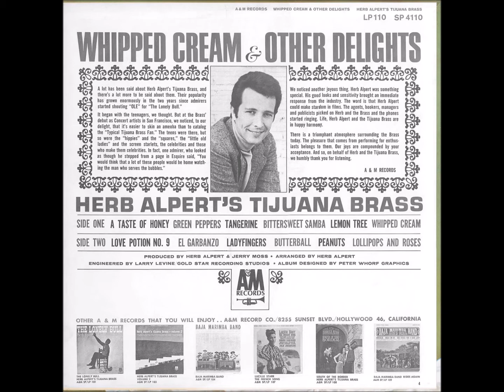Herb Alpert's Tijuana Brass - Whipped Cream & Other Delights Full Album Stereo 1965 2. Green Peppers